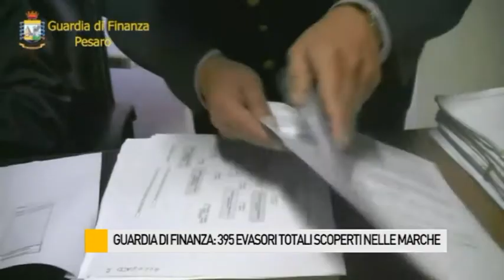Guardia di Finanza, 395 evasori totali scoperti nelle Marche